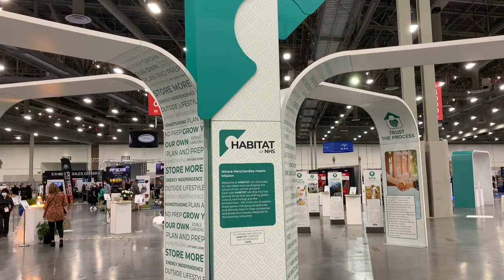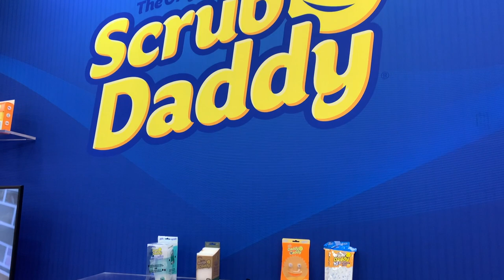One of the best ways to license your product Idea!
The best way to license your product ideas if you are a serious inventor is by going to a trade show. You get to meet everyone in the industry. There are no gate keepers. But, buying a booth if you an inventor trying to license your ideas is a complete waste of time!